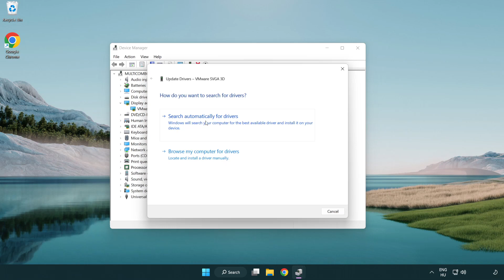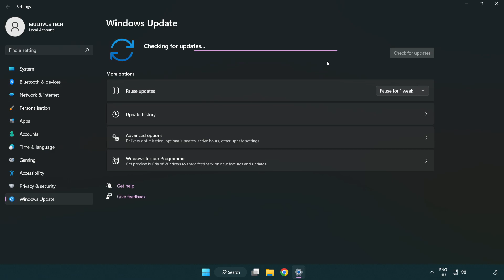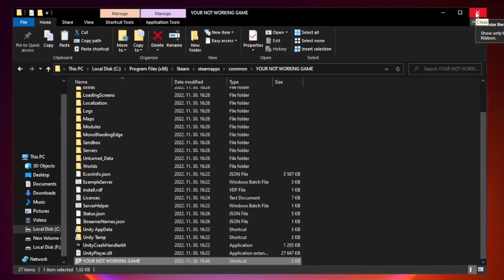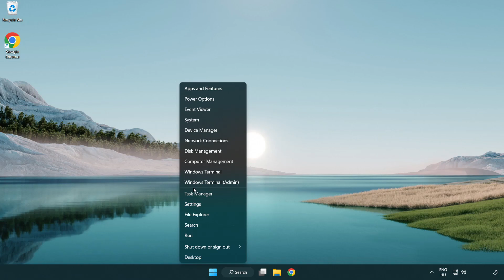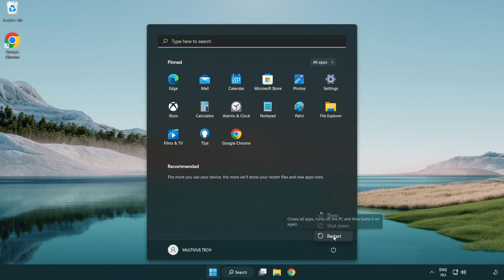How to FIX Call of Duty: Black Ops 3 Crashing on Startup!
I'm going to show How to FIX Call of Duty: Black Ops 3 Crashing on Startup!